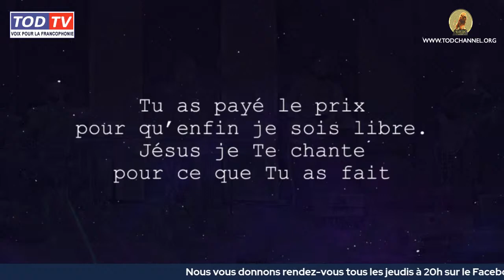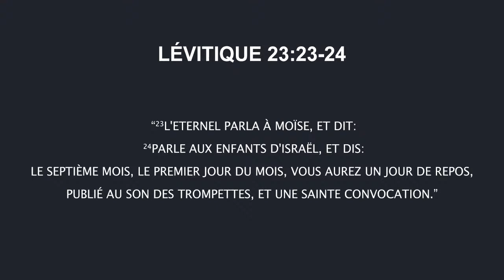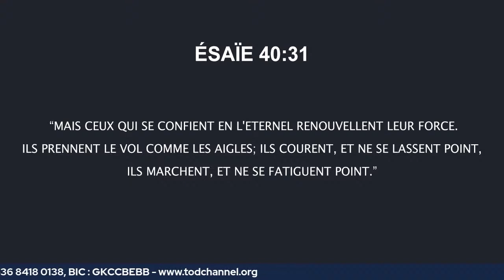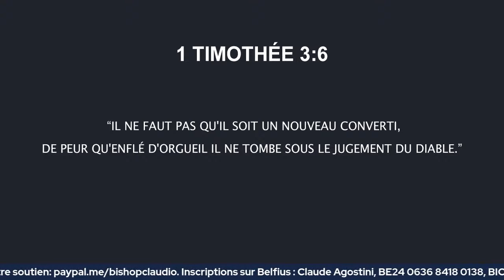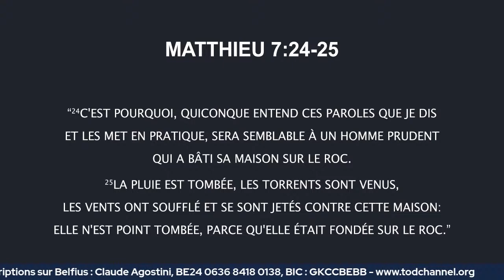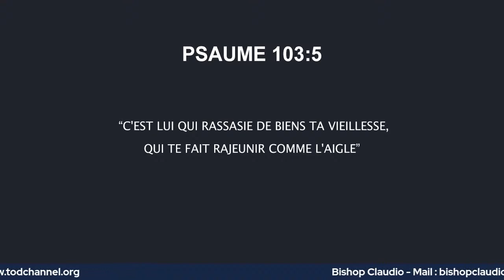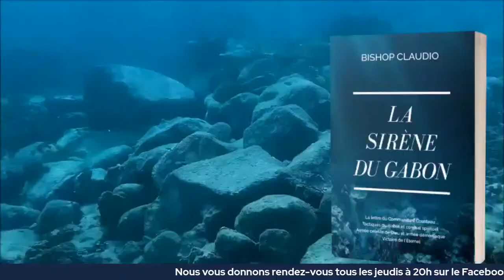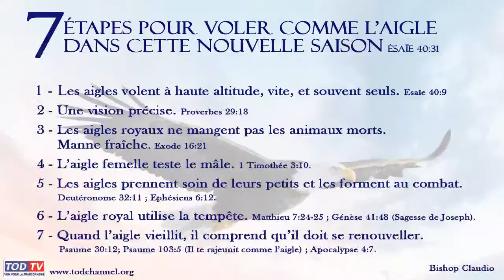Bishop Claudio : 7 étapes pour voler dans cette nouvelle saison (Roch Hachana 5783).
20h - Louange
20h30 - Infos
21h - Message Bishop Claudio
22h - Sainte-Cène et Temps de prière avec les Pasteurs Paul Barbarino et Giuseppe